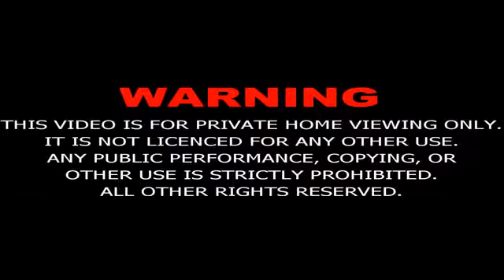HD Prophet Yousuf a s Episode 6